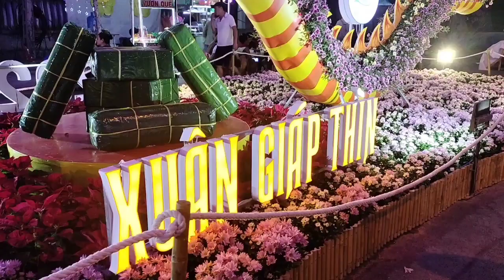Hội Hoa Xuân Nha Trang Tết Giáp Thìn 2024!